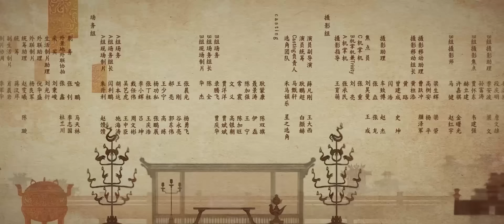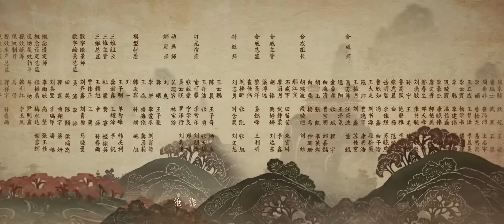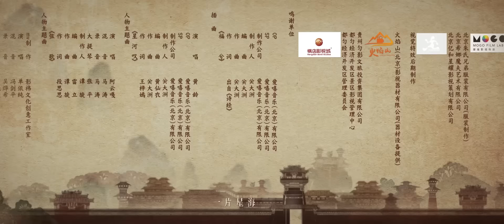[Multi-sub]《星汉灿烂/Love Like the Galaxy》第26集｜吴磊 赵露思 郭涛 曾黎 保剑锋 童蕾 许娣 李昀锐 余承恩 汪卓成 施诗 EP26【捷成华视偶像剧场】